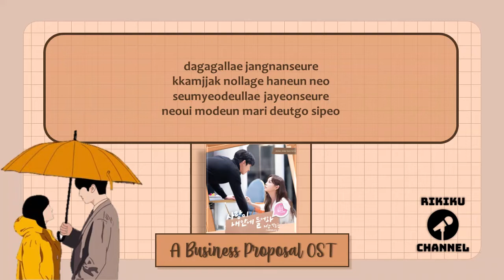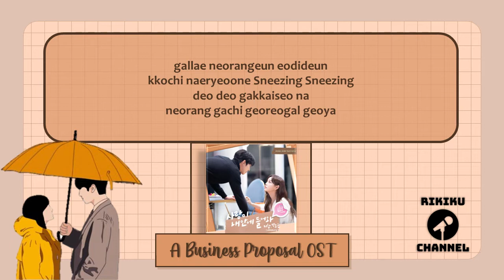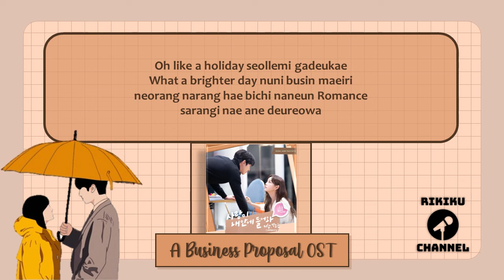Jihan (Weeekly), Park Soeun (Weeekly) - Fall in love | A BUSINESS PROPOSAL OST PART 6 | KARAOKE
Let's help this channel so that it can continue to grow by clicking the following link:

Support the original singer by buying their official album.

Video edited & uploaded by Rikiku Channel!